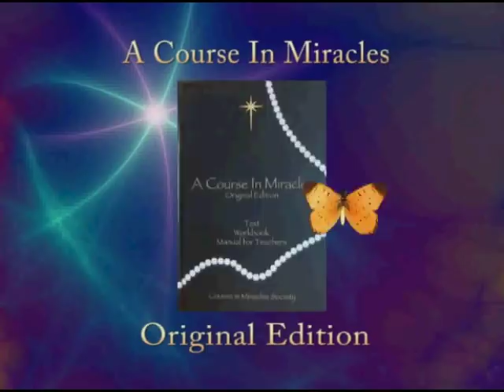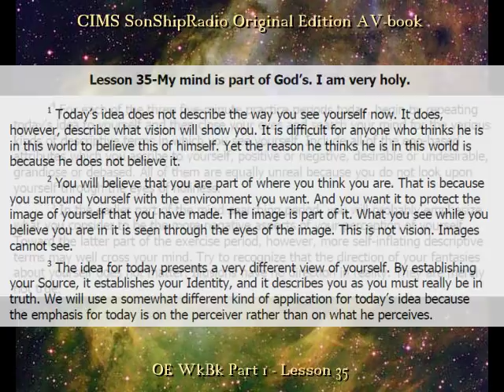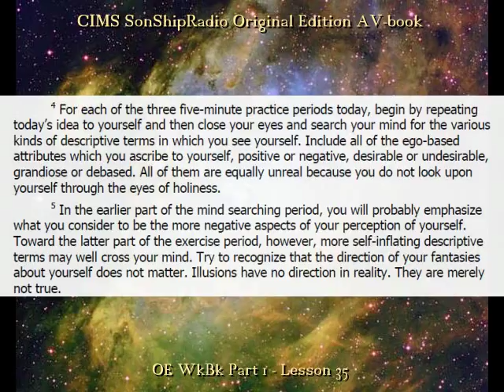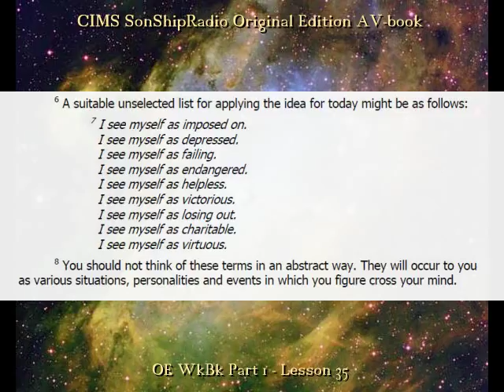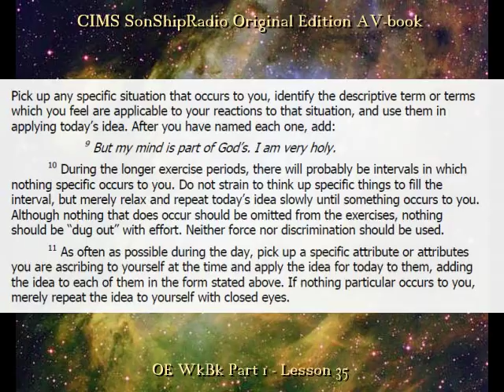OE Lesson 35 -- CIMS SonShipRadio (av)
OE Lesson 35 -- "My mind is part of God's. I am very holy."